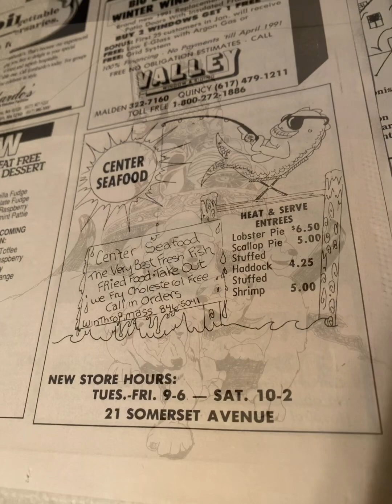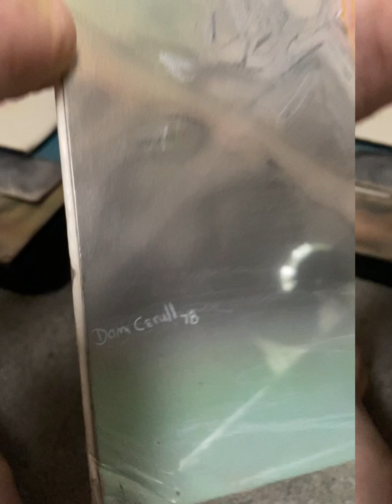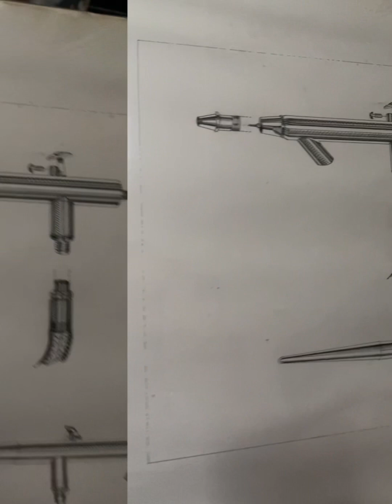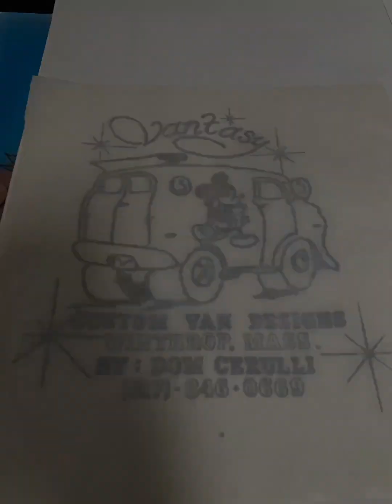1970s Fantasy artist VANTASY custom van designs